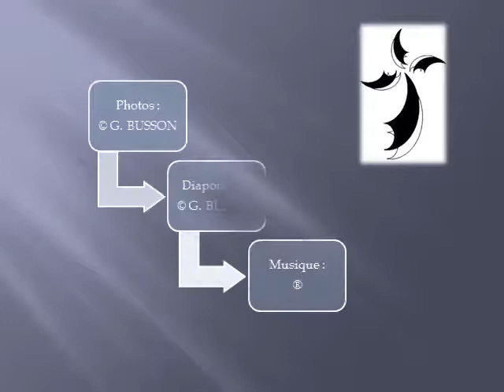Sur la plage à St Malo